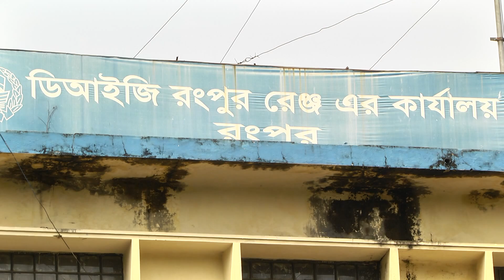বেপরোয়া গাড়ী চালক 2